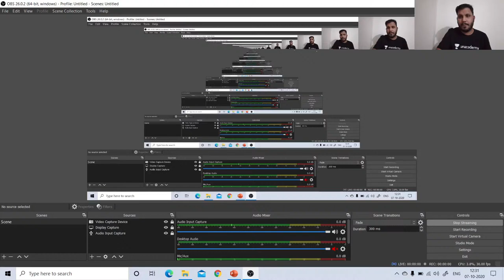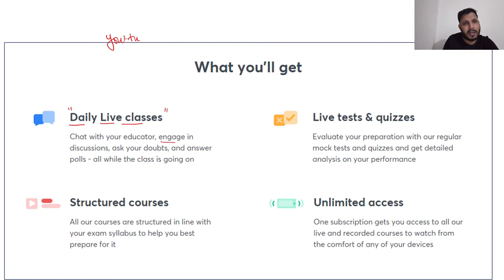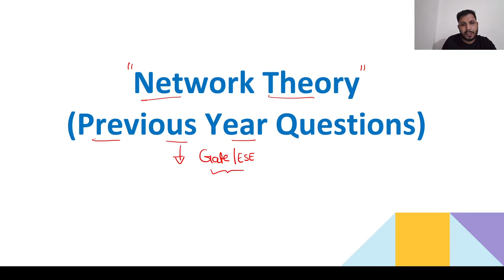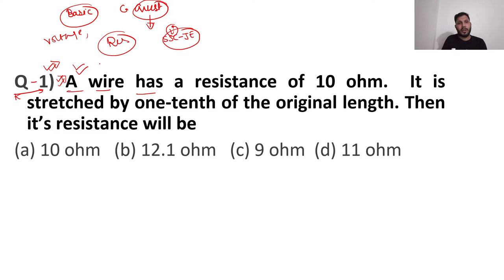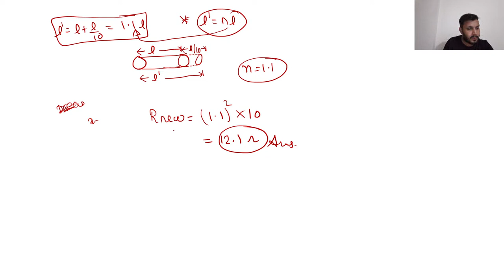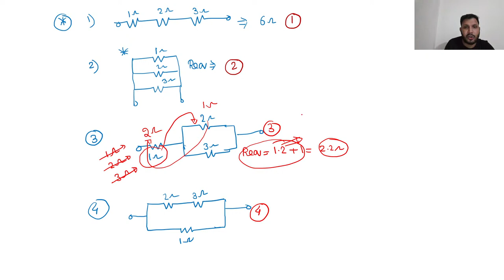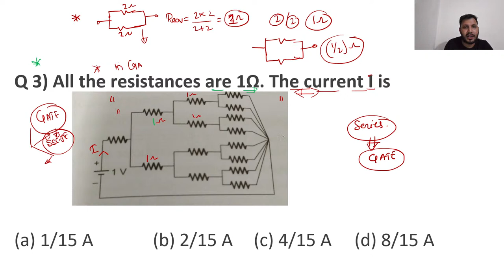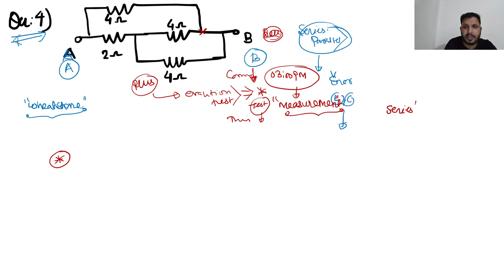Introduction and Basics | Network Analysis | Nitin Tyagi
Network Analysis is explained in this video. Watch this video till the end to know the value of these exams and tips to crack the GATE and ESE exam. Also, Nitin Tyagi shared his own experience to do the preparation of the GATE and ESE exam.

Nitin Tyagi talks about the important questions for GATE 2021 to give a preparation strategy for GATE 2021 and ESE 2021.

Nitin Tyagi and more top educators are teaching live on Unacademy.

Unacademy Subscription Benefits:
1. Learn from your favourite teacher
2. Dedicated DOUBT sessions
3. One Subscription, Unlimited Access
4. Real time interaction with Teachers
5. You can ask doubts in live class
6. Limited students
7. Download the videos & watch offline